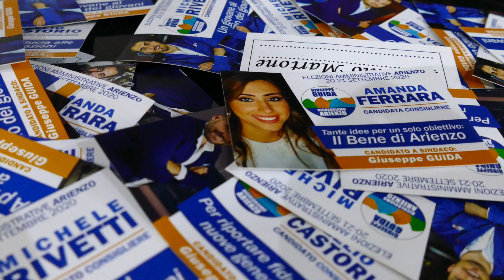INTERVISTA MAGLPROGETTO SCUOLA, LA VISITA DEL PRESIDENTE DELLA PROVINCIA AL COMITATO DI GUIDAI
Ieri sera, in piazza Valletta, presso il comitato elettorale della lista Ricoloriamo Arienzo, guidata dal candidato sindaco Giuseppe Guida, è stato ospite il presidente della Provincia Giorgio Magliocca.

Erano presenti cittadini, sostenitori e i candidati della compagine (tutti muniti di dispositivi di sicurezza) che hanno accolto con entusiasmo il presidente, il quale ha sottolineato l’importanza della collaborazione con Guida, da due anni e mezzo presidente dell’AGIS.
A margine dell’incontro Giorgio Magliocca ha rilasciato la seguente dichiarazione:
“Giuseppe è uno dei miei uomini di fiducia e si occupa della gestione dell’AGIS, cioè di tutte le strutture sportive della provincia, con grande profitto.
Non potevo quindi non venire ad Arienzo per sostenerlo in questa campagna elettorale per raccontare ai suoi concittadini quanto sia un buon amministratore e soprattutto un amministratore onesto.
Ho sottolineato ai presenti che, se il Comune di Arienzo, dovesse da qui a qualche mese, dare la disponibilità dei locali all’amministrazione provinciale, per l’apertura di una succursale di una scuola superiore, noi saremmo pronti a rimodulare il piano di dimensionamento scolastico.
In sintesi – ha concluso Magliocca - potremmo realizzare qui una costola dell’istituto superiore di Santa Maria a Vico”.
Una dichiarazione importante in prospettiva per il Comune di Arienzo che, anche in virtù della realizzazione della nuova scuola, sembra pronto per fare questo ulteriore passo.